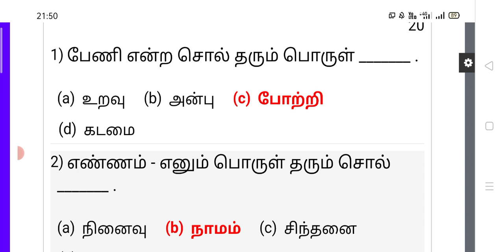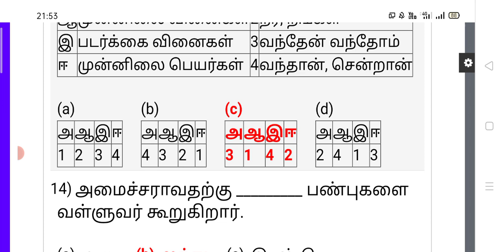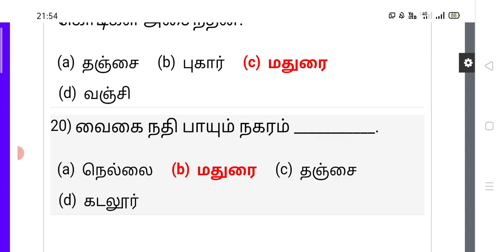10 ஆம் வகுப்பு தமிழ் MCQ TEST